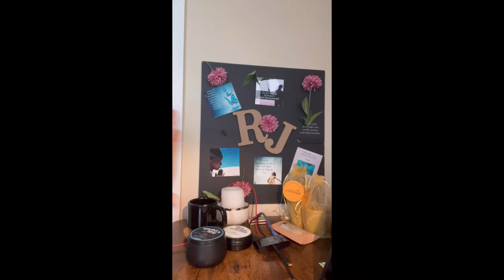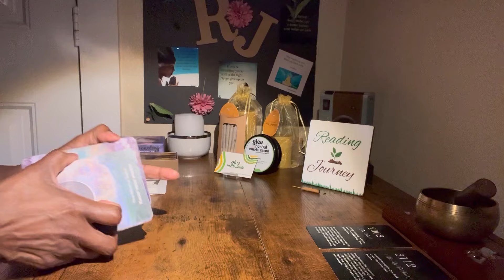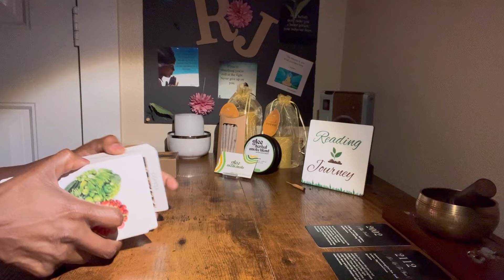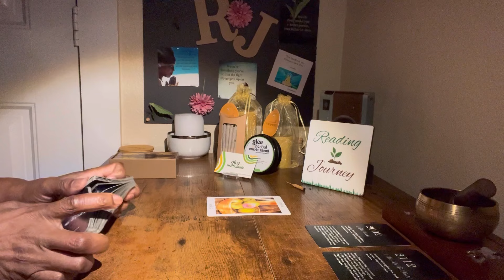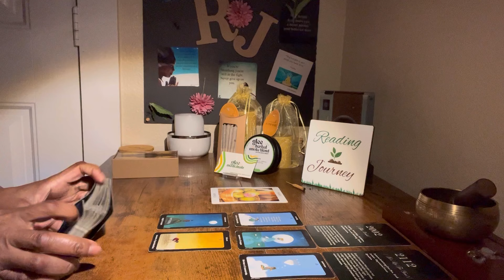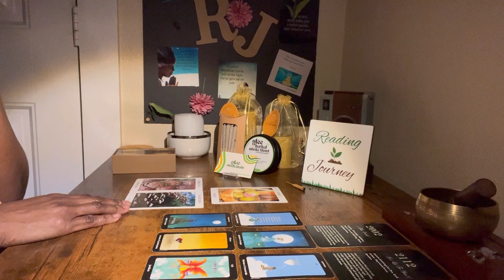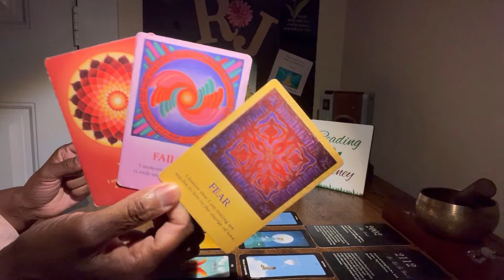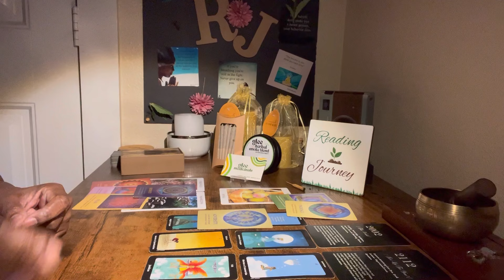🕊️TMH/God. Says “You Don’t Have to Do This”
Welcome or welcome back to the channel! So, glad you were drawn to me. Come on in and let’s get you the answers you need.

At this time PERSONAL READINGS ARE NOT PROVIDED. Please do not get scammed!

Boost Your Mood, clean your body and overall be kind to your body with Glee!